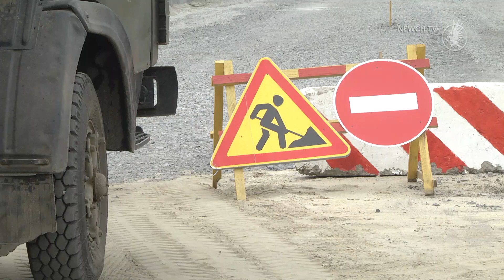На вулиці 1-го Травня проводиться ремонт дороги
Тривають роботи на вулиці 1-го Травня в Чернігові. Тут розпочали вкладання вирівнюваного шару асфальтобетонного покриття.  Сьогодні ділянку дороги по вулиці перекрито для транспорту.
Нагадаємо, поточной середній ремонт дороги на цій вулиці стартував приблизно місяць тому, у рамках реконструкції об’їздної дороги по вулицях Кільцевій – Олександрівській – Малиновського - Шевченка. Це у майбутньому дозволить перенаправити рух вантажних автомобілів поза містом.
На вулиці 1-го травня вже вирівняли бордюрний камінь, зняли старе покриття та завершують вкладати новий шар асфальту. Але на цьому роботи не завершаться. Далі робитимуть з’їзди, кармани для громадського транспорту та вкладуть на дорогу верхній шар асфальту. Весь комплекс робіт планують завершити до 1 серпня. Більш детально про все, дивіться у сюжеті новин.